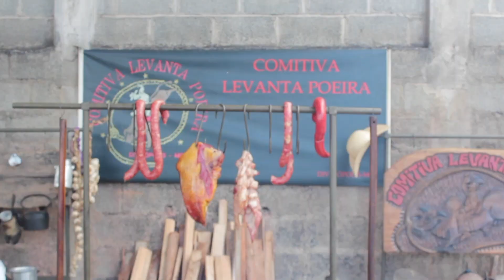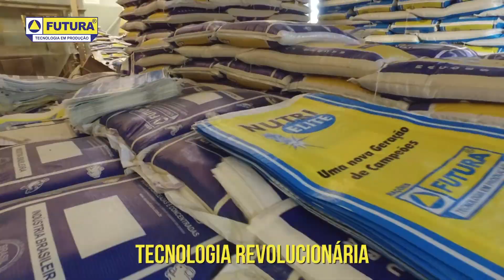CAMPO E NEGÓCIO 27/04/2018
Campo e Negócio